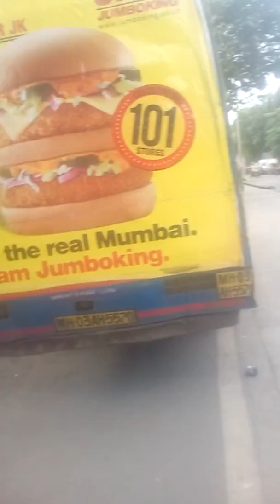Malad Mumbai haji bapu road